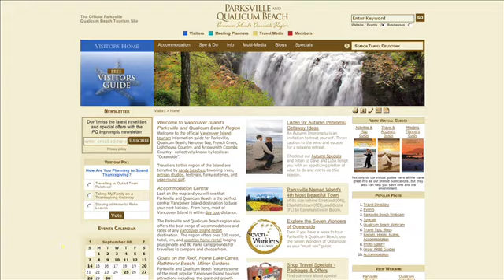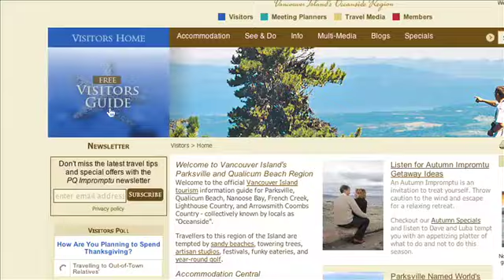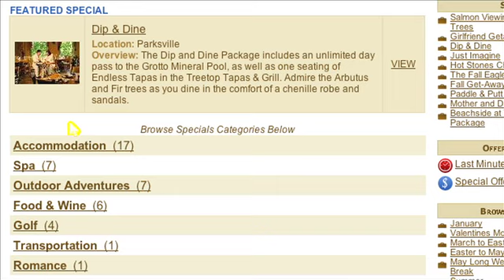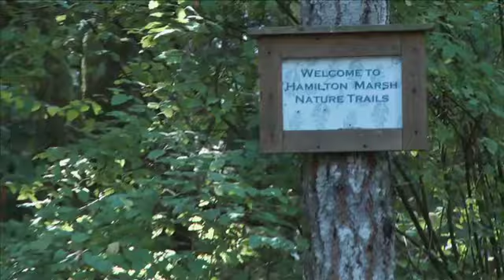Autumn Impromptu Getaways to Parksville & Qualicum Beach, Vancouver Island, BC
When was the last time you threw planning to the wind?  Relaxed, played hooky, disappeared for the weekend?

Time flies, and summer zips by at a speed rivaled only by Olympian sprinter Usain Bolt. Yet here in the Parksville and Qualicum Beach region, where the beaches never close, the fall is ideal for an effortless holiday getaway.

Augusts crowds have thinned. The kids are back in school. And the pace of life in our charming communities has slowed to a gentle canter after summers quicksilver gallop.

Best news: Were little more than two hours and a half-tank of gas from British Columbias largest population centres. Oh, and if you do play hooky for 48 hours, no truant officer will order you home to do the housework!